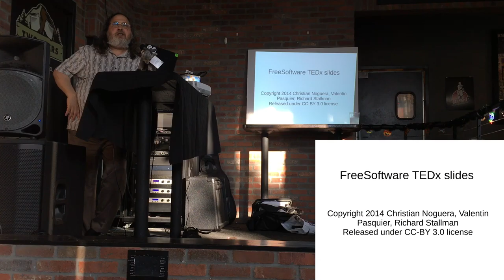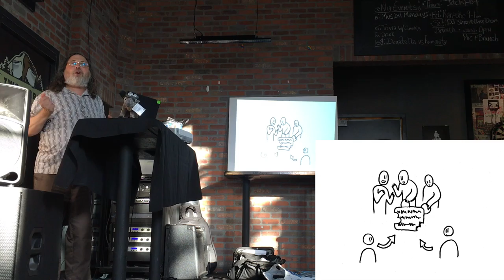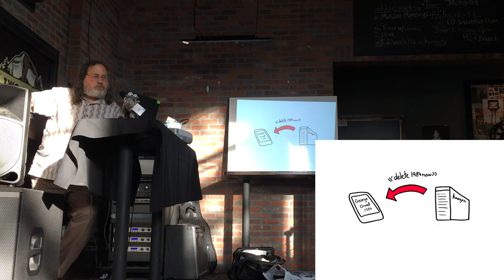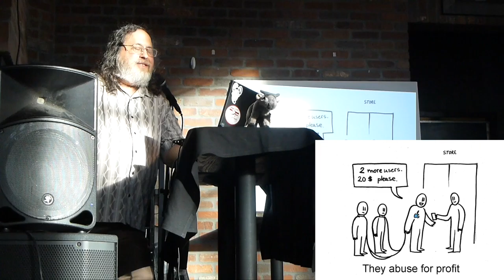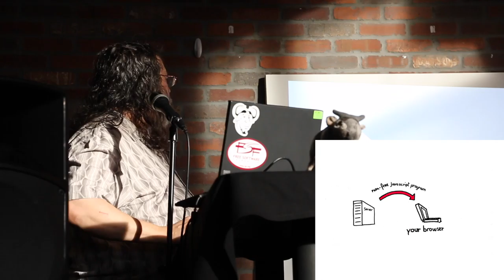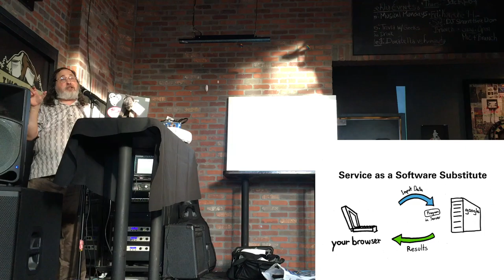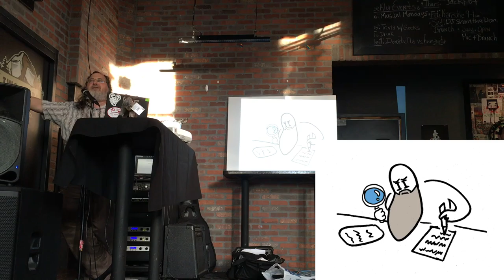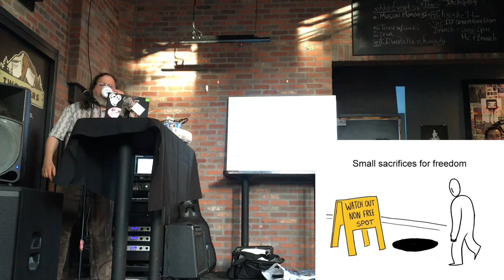SeaGL 2015 Keynote: Richard M. Stallman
TBD.  Do not post until it's on archive.org.

For those of you who avoid youtube or prefer completely open formats for your media, we've posted a Theora/vorbis version of Richard Stallman's excellent keynote.  You can find it under "All Files" on its page at The Internet Archive

P.S.  Yes, we are aware of Mr. Stallman's request at the beginning of his talk about how and were this talk should and should not be posted (we intentionally left that part in the video).  His concerns for this official recording are that no one should have to give up any freedoms in order to watch it (e.g. by using a proprietary platform like Youtube).  This is one of the many reasons that we have provided the fully free and open Theora/vorbis version.